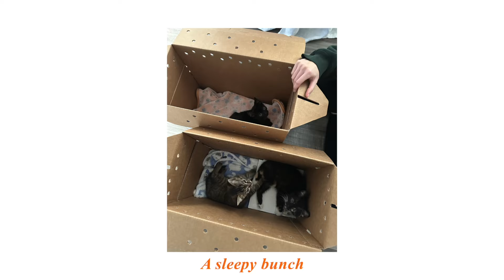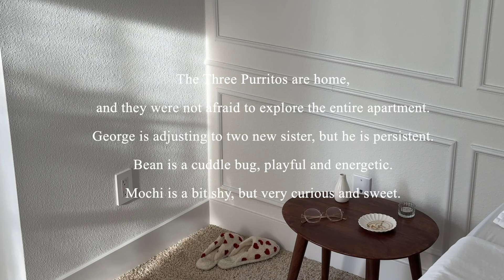We Adopted THREE KITTENS! | Bean, Mochi and George (our first vlog)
Welcome to our very first adventure, taking our three furry friends to their new home.

The kittens’ picks!
Stainless Steel Litter Box
Purina ONE Dry Kitten Food
Purina Wet Kitten Food Variety Pack
Stainless Steel Cat Water Fountain
Cat Scratcher